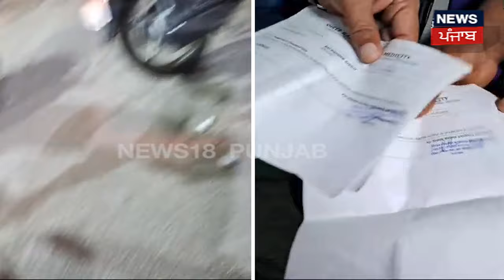Amritsar News | ਹਸਪਤਾਲ 'ਤੇ ਲੱਗੇ ਗੰਭੀਰ ਇਲਜ਼ਾਮ, 40 ਹਜ਼ਾਰ ਦਾ ਪੈਕੇਜ ਕਹਿ ਕੇ ਮੰਗੇ ਲੱਖਾਂ Clash | N18V